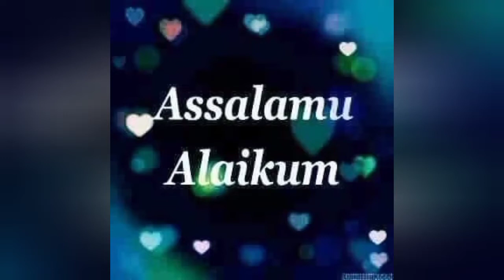Kashmiri chaye Tea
Assalam u alaikum
dear viewrs
AJ hum AP k Liye munfirid si kashmiri chaye ki recipe k sath hazir huwe hain.
ye Sardio Mai p janay wali chaye hai.